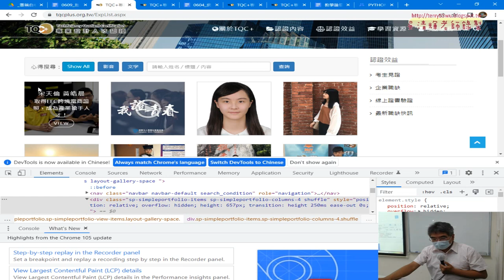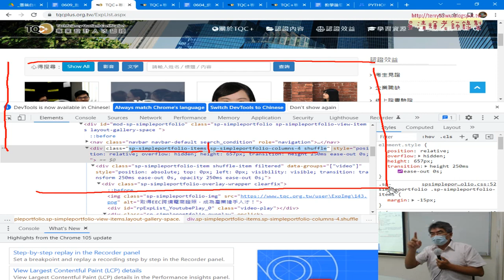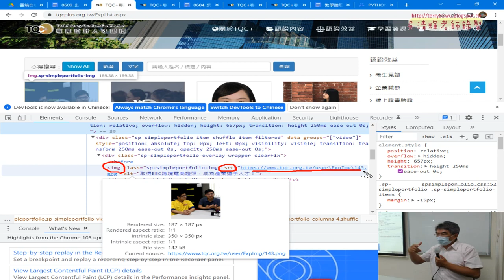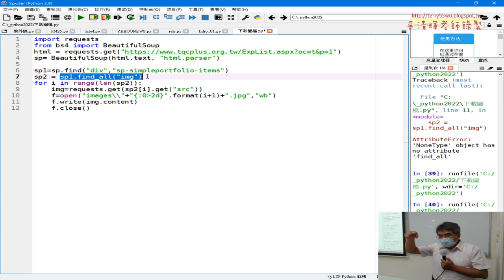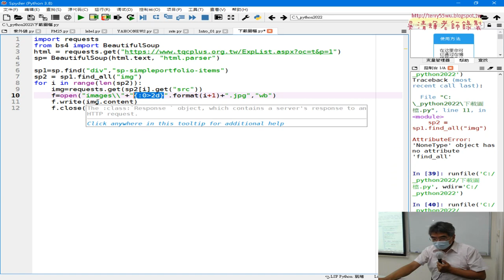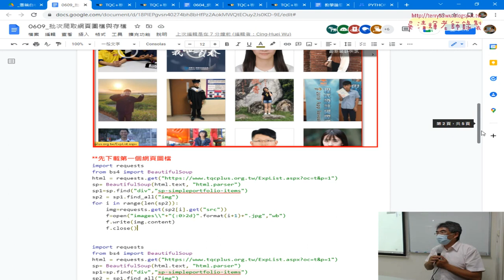07 先下載第一個網頁圖檔說明